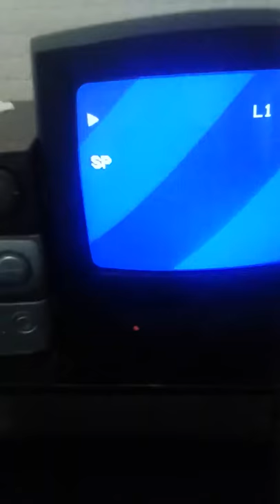steam ident 12/98 with malcolm eynon